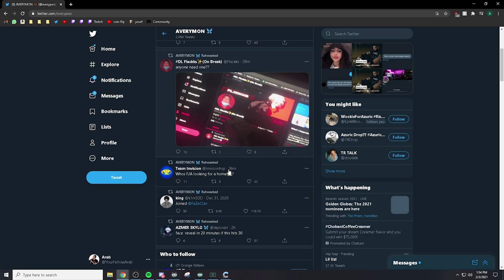I’ve Become a Mechanical Warlord - 90,000 Arena Points